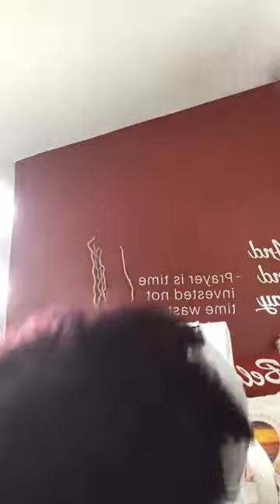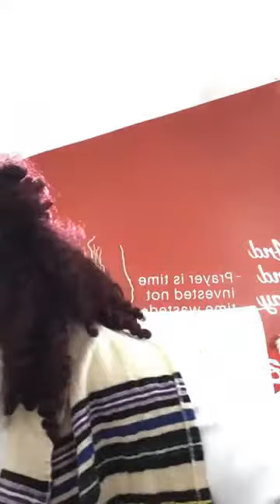"Rise and Command Your Day International Ministry" [9/10/21]